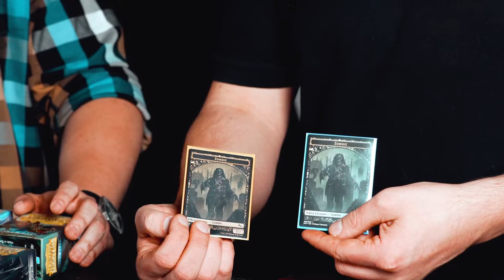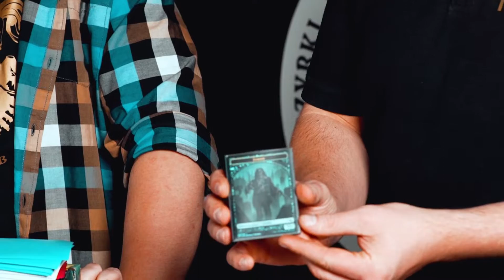Koszulki na karty | Recenzja Szybkiego #3 | Akcesoria do karcianek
Robert wspólnie z Kubą – pasjonatem gier karcianych, a w szczególności M:TG, a także specjalistą od akcesoriów do gier karcianych przedstawią, opiszą i wypróbują najważniejsze akcesoria do karcianek. W tym odcinku przyjrzą się koszulkom na karty. Przedstawione zostaną produkty najpopularniejszych producentów tego asortymentu: Ultra Pro, Ultimate Guard oraz Dragon Shield.